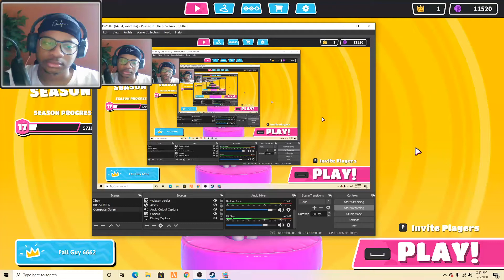This is some EMBARRASING Gameplay in Fall Guys !